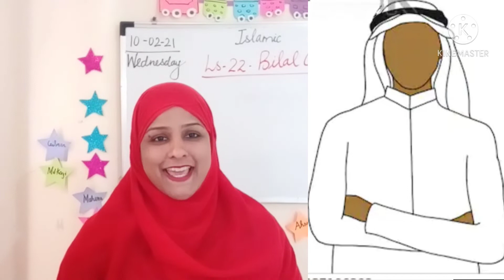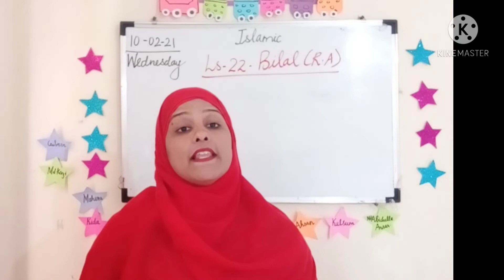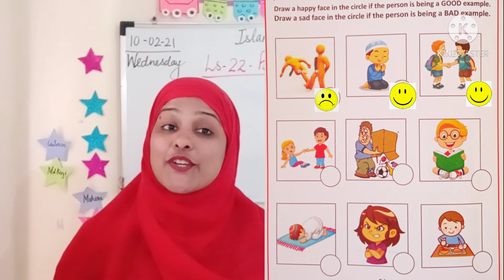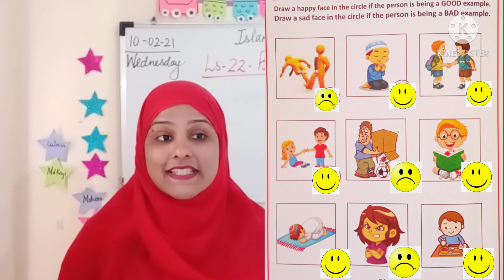Grade Ukg Islamic 10/02/21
Sub Islamic - Recap - Bilal (R.A)